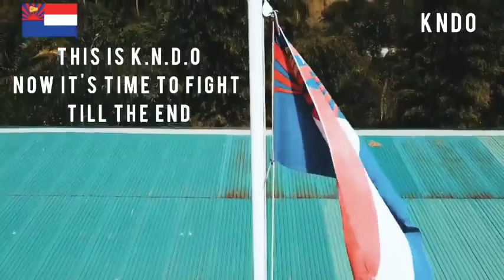THIS​ IS​ K.N.D.O Army​